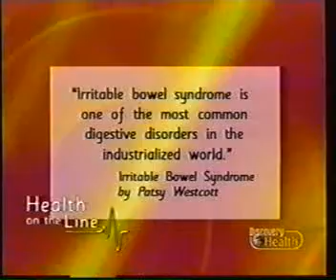Health on the Line - Irritable Bowel Syndrome - Part 3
Discovery Health Channel Health on the Line - Irritable Bowel Syndrome - Part 3